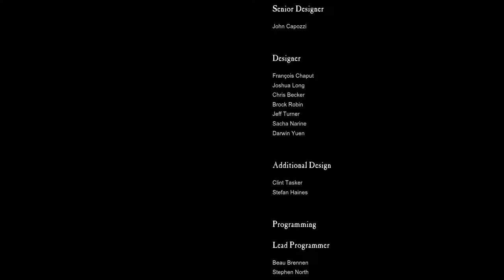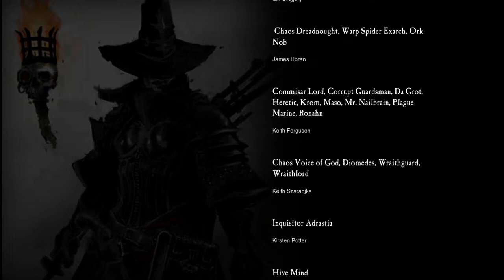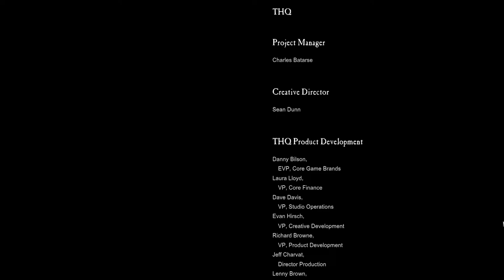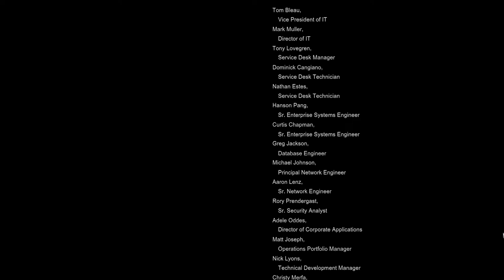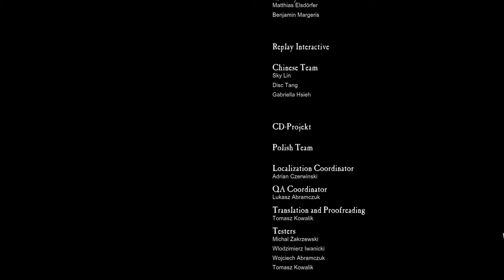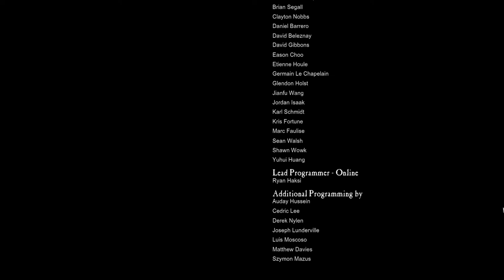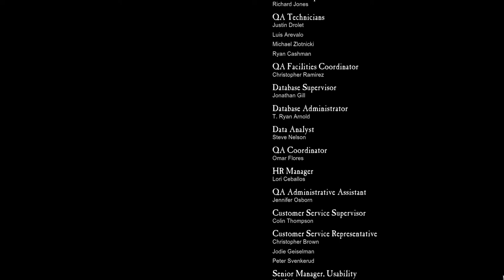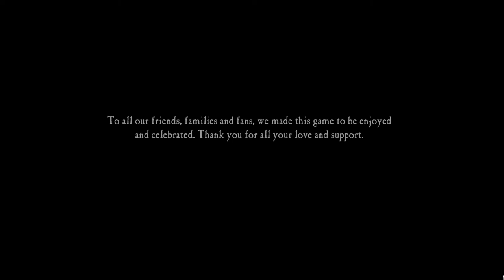JPlays - Dawn of War 2 - Retribution - Part 6 - Space Marines Final Mission and Ending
Part 6 - Space Marines Final Mission and Ending